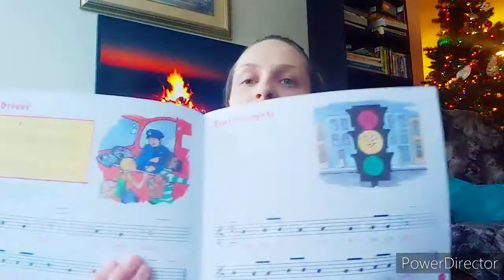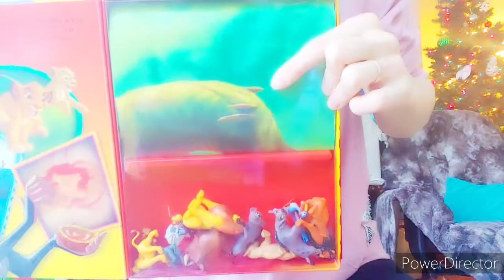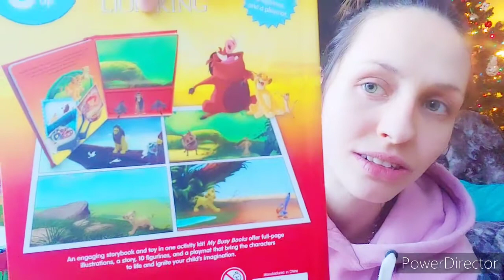🎉🎉BIRTHDAY GIFT IDEAS 2021 // For ages 4-8 years old // What I Got My Son For His Birthday 🎉🎉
Hey guys! In Today's video I'm sharing 4 birthday gift ideas for boys ages around 4-8.
I ordered 2 from Amazon and 2 from Walmart.

Hope this helps mom's if your stuck for what to get your son or whoever for their birthday!

**Recorder from the Beginning - Book 1: Full Color Edition**

**Disney Lion King My Busy Books**

WALMART:

**Disney - The Lion King - Simba 13" Plush**

**Kid Connection Mini Ball Set- 3''H balls includes baseball, basketball and a football**